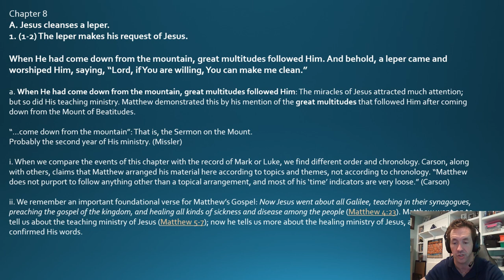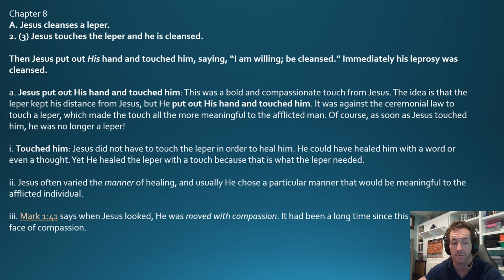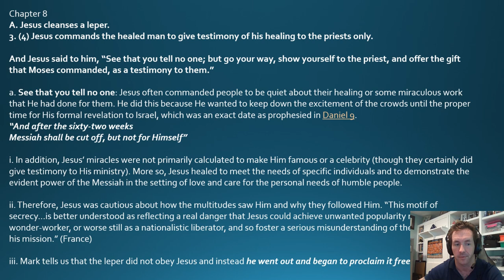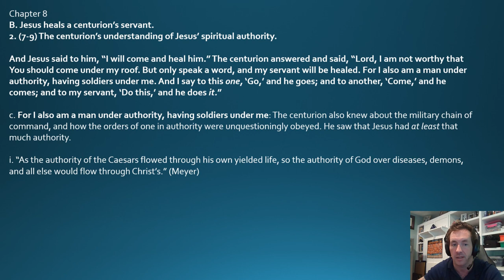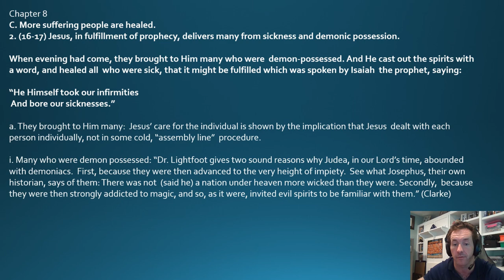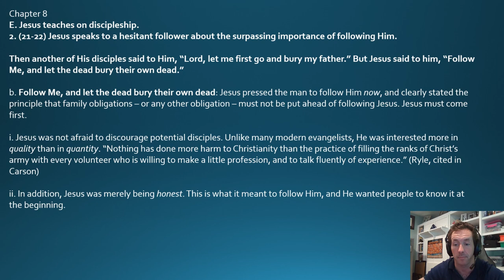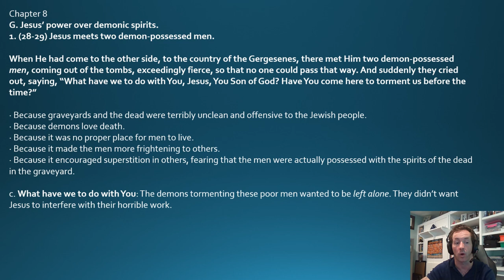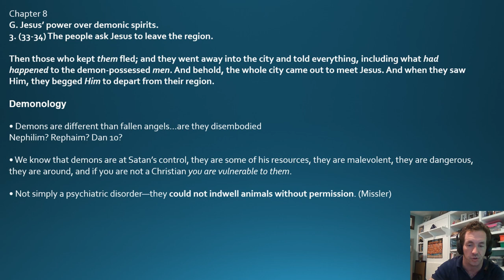Matthew Chapter 8 Commentary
TaylorBibleStudy.com for more study resources!

References:
Barclay, William "The Gospel of Matthew, Volume 1" (The New Daily Study Bible, Matthew 1-10) (Philadelphia: The Westminster Press, 1975)
Bruce, Alexander Balmain "The Synoptic Gospels: The Expositor's Greek Testament" Volume 1, Section 1 (Matthew-Luke) (London: Hodder and Stoughton, 1897)
Carson, D.A. "Matthew: The Expositor's Bible Commentary" Volume 8 (Matthew-Luke) (Grand Rapids, Michigan: Zondervan, 1984)
Clarke, Adam "Clarke's Commentary: The Holy Bible Containing the Old and New Testaments with a Commentary and Critical Notes" Volume 5 (Matthew-Acts) (New York: Eaton and Mains, 1832)
France, R.T. "The Gospel According to Matthew: An Introduction and Commentary" (Tyndale New Testament Commentaries) (Leicester, England: Inter-Varsity Press, 1985)
Meyer, F.B. "Our Daily Homily: Matthew-Revelation" Volume 5 (Westwood, New Jersey: Revell, 1966)
Morgan, G. Campbell "Searchlights from the Word" (New York: Revell, 1926)
Poole, Matthew "A Commentary on the Holy Bible" Volume 3 (Matthew-Revelation) (London: Banner of Truth Trust, 1969)
Spurgeon, Charles Haddon "Commentary on Matthew: The Gospel of the Kingdom" (London: Passmore and Alabaster, Paternoster Buildings, 1893)
Spurgeon, Charles Haddon "The New Park Street Pulpit" Volumes 1-6 and "The Metropolitan Tabernacle Pulpit" Volumes 7-63 (Pasadena, Texas: Pilgrim Publications, 1990)
Trapp, John "A Commentary on the Old and New Testaments" Volume 5 (Matthew to Revelation) (Eureka, California: Tanski Publications, 1997)
12.Missler, Chuck “Commentary on Matthew” (Khouse.com)
Bullinger, E.W., The Companion Bible, Zondervan Bible Publishers, Grand Rapids,
MI, 1958.
Bullinger, E.W. Witness of the Stars, Kregel Publications, Grand Rapids, MI, 1893.
Gaebelein, Arno C., The Gospel of Matthew, Loizeaux Brothers, Neptune, NJ, 1977.
Henry, Matthew and Thomas Scott, Commentary on the Holy Bible, Thomas Nelson
Publishing Company, NY, 1979.
Ironside, H.A., Expository Notes on the Gospel of Matthew, Loizeaux Brothers,
Jamieson, Rev. Robert, Rev. A.R. Fausset and Rev. David Brown, A Commentary
Critical, Experimental, and Practical on the Old and New Testaments, vol. V,
William B. Eerdman’s Publishing Company, Grand Rapids, MI, 1948.
Marshall, Peter and David Manuel, The Light and the Glory, Fleming H. Revell
Company, Old Tappan, NJ, 1940.
Meyer, Heinrich August, Critical and Exegetical Handbook to the Gospel of Matthew, Alpha Publishing, Winona Lake, IN 1979.
Morgan, G. Campbell, The Gospel According to Matthew, Fleming H. Revell Comp.,
Old Tappan, NJ, MCMXXIX.
Phillips, J.B., The Gospels, Macmillan Company, NY, 1953.
Pink, Arthur W., An Exposition of the Sermon on the Mount, Baker Book House,
Ryle, J.C., Expository Thoughts on Matthew, Banner of Truth, Carlisle, Penn, 1986.
Scofield, C.I., The New Scofield Study Bible, (KJV) Oxford University Press, New
York, 1967.
Scroggie, W. Graham, A Guide to the Gospels, Fleming H. Revell Comp., Old Tappan, NJ (No copyright noted).
Seiss, Joseph A. The Gospel in the Stars, Kregel Publications, Grand Rapids, MI,
1972 (reprinted Primeval Astronomy, 1882).
Spence, H.D.M. and Joseph S. Exell (editors), The Pulpit Commentary, vol. 15 - Matthew, William B. Eerdmans Publishing Company, Grand Rapids, MI, 1961.
Spence, Duane E. The Gospel in the Stars, Word of Grace, San Antonio, TX, 1972.